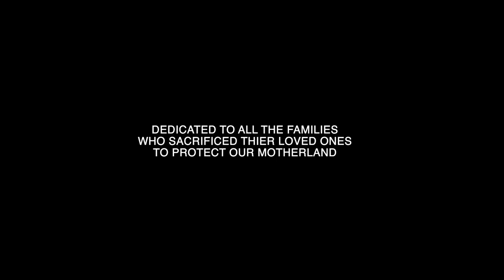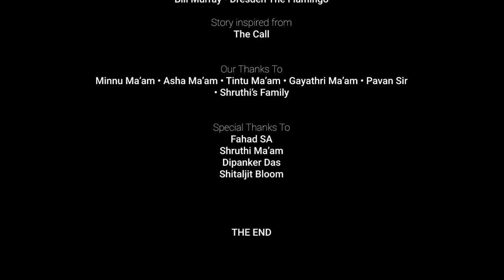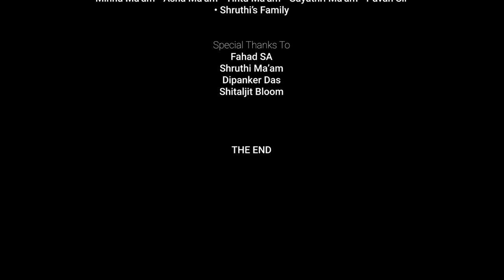LETTER OF LOVE | SHORT FILM | DEDICATED TO ALL INDIAN SOLDIERS | BY CHITARANJAN KHUMAN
A TRIBUTE TO OUR SOLDIERS WHO SACRIFICED THEIR SOULS TO PROTECT OUR MOTHERLAND INDIA.